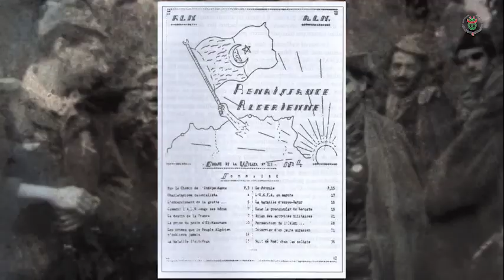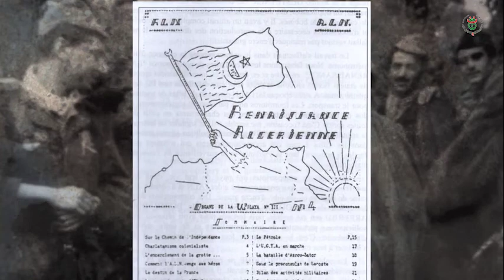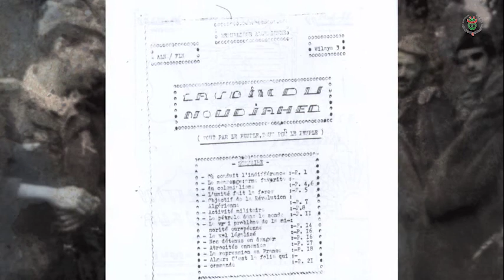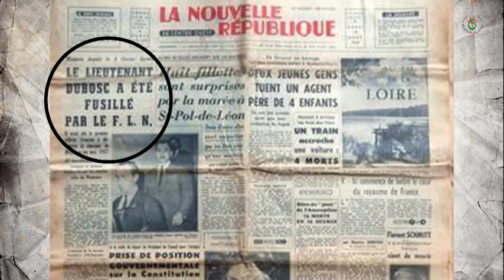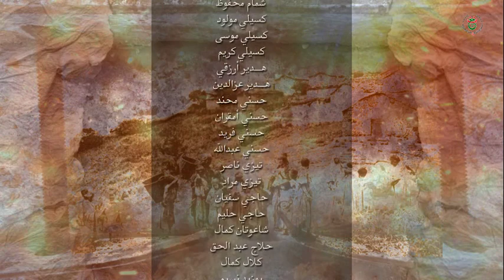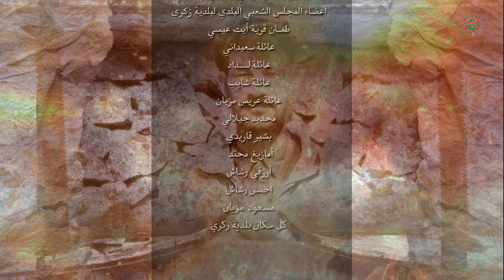el ghela nettrad 2, ZEKRI